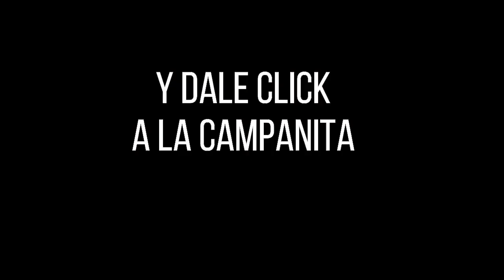FANTÁSTICA DÍA Resultados del MARTES 26 DE JULIO de 2022 ✅🥇🔥💰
Hola buenas tardes, te presentamos los resultados de las loterías y chances en Colombia, vamos con el Resultados del Chance Fantástica día del MARTES 26 DE JULIO de 2022.